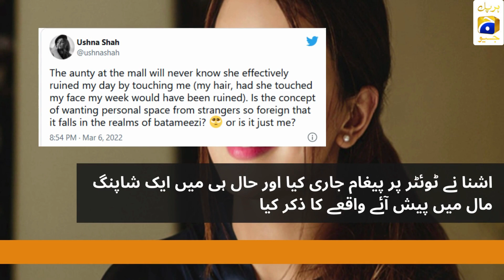Ushna and Dananeer | Touching | Public Place | Twitter | Showbiz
اشنا اور دنانیر عوامی مقامات پر خواتین کے غیر مناسب طریقے سے 'چھونے' پر نالاں